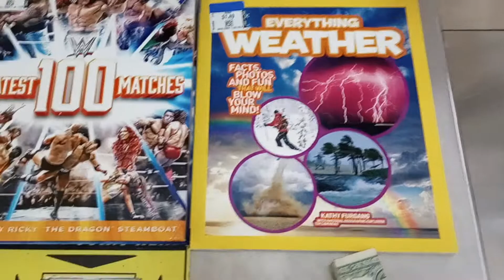Ain't Nobody Telling Me To Stop Filming! - Today's Checkout - 8/8/22 (WWE & National Geographic)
During this video, one of the employees told me to put this phone away and stop filming. I refused, so she brought it to the attention of Annie, the manager who then explained to her that I film for a purpose: to help you bring Hollywood home on a budget. Annie's a pal like that.

And a good thing too, since these two items supplement the earlier haul quite well.

Take a look at the awesome new items coming soon to TSR which equal great new stories to tell.